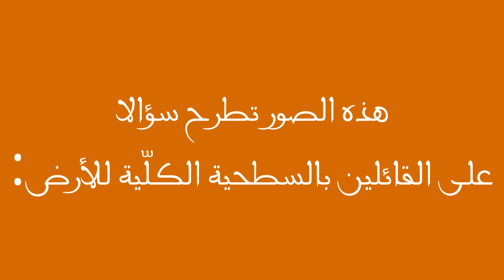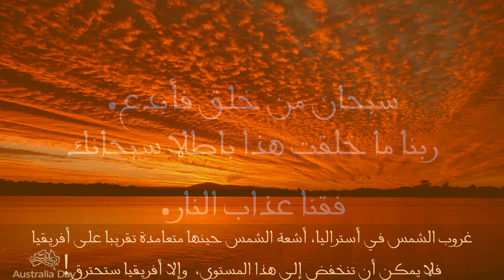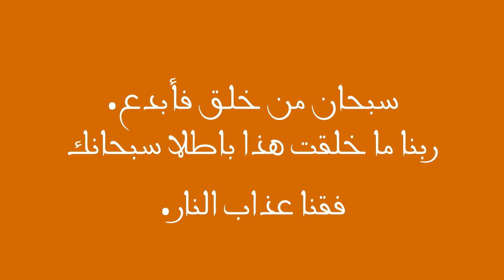هل تنخفض الشمس لتضيء الغيوم من أسفل؟!